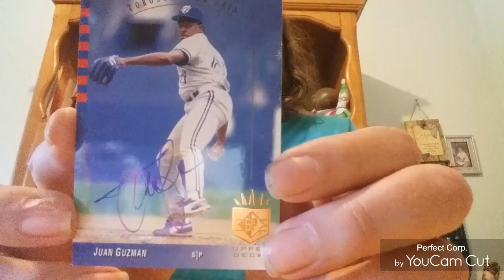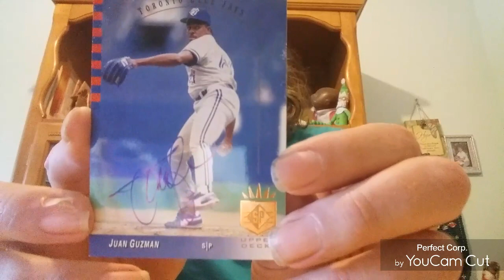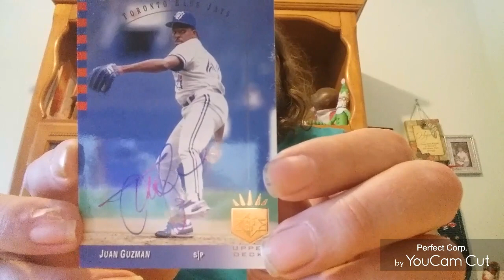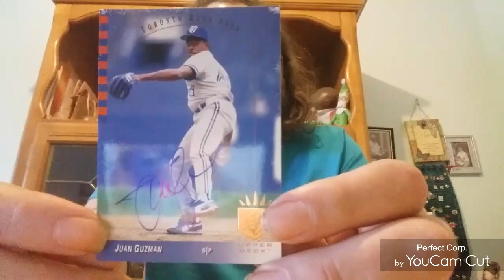a amazing ttm return